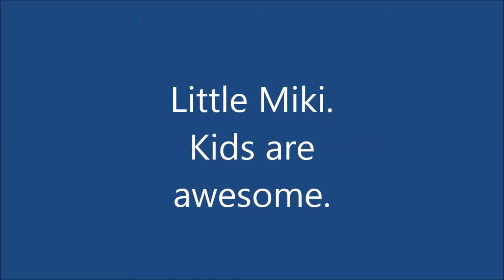Kids are awesome - Little Mickey helping ready for winter.